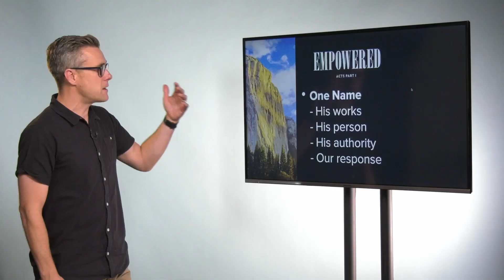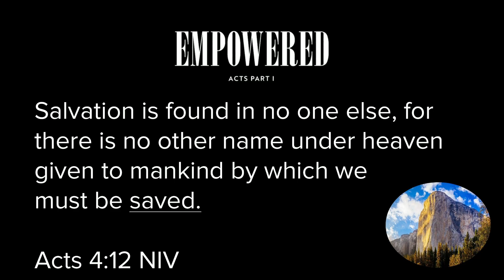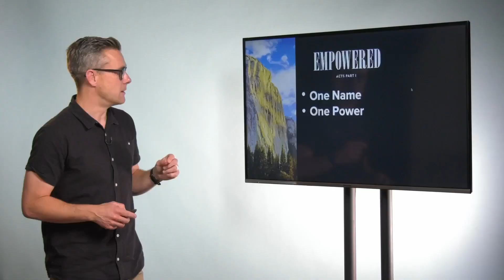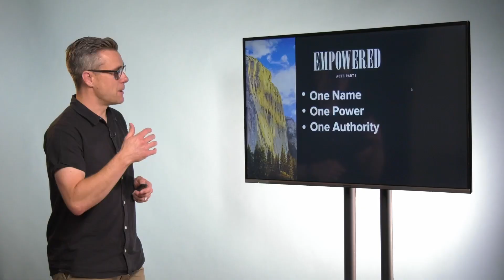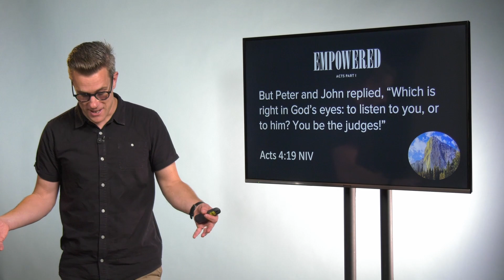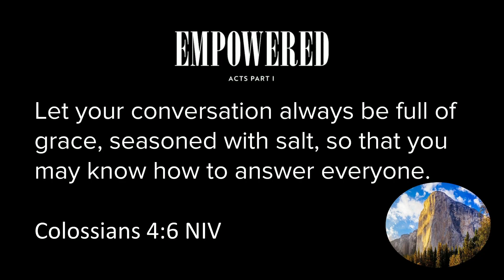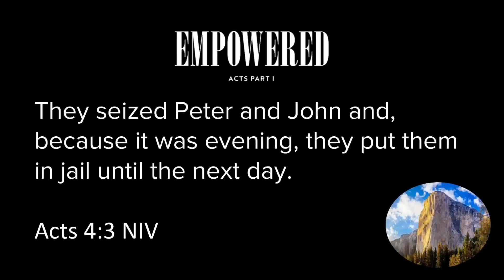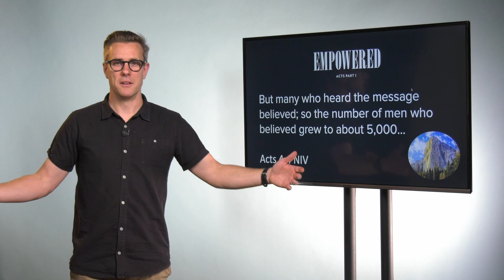Acts: Empowered, Part 7: Thriving In Opposition // Simon Gill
God has never needed favourable circumstances for His people to thrive. As pressure on the early church grew, God enabled the message to still go out. So what can we learn from them that can help us follow Jesus in our city, even when we face opposition it?